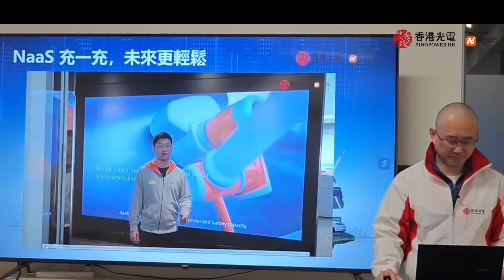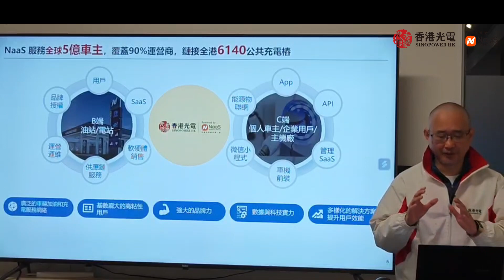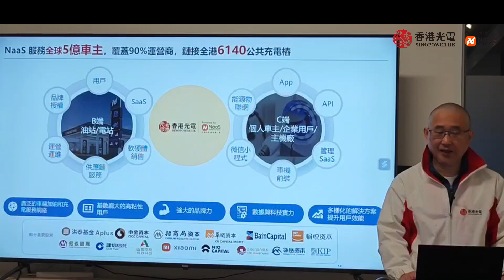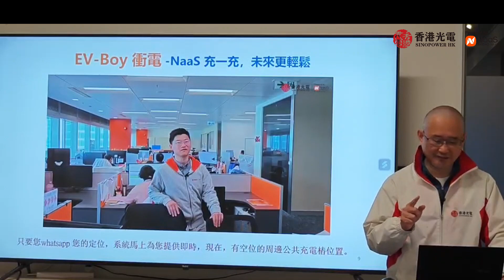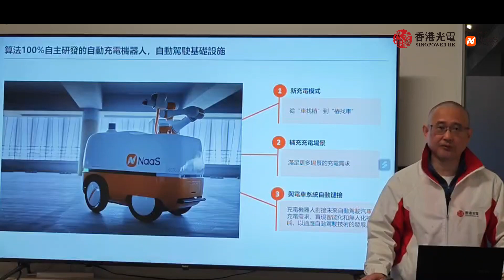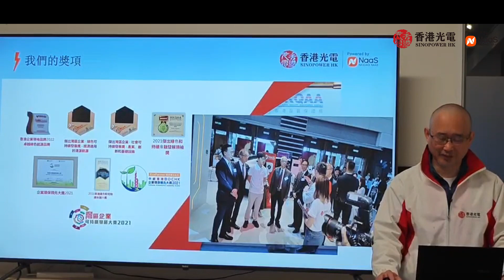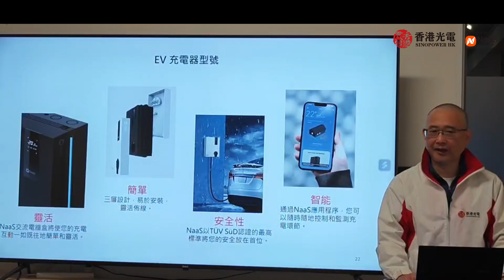香港光電Naas充一充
香港光電控股有限公司是香港專業的太陽能光伏電站産品及設計的壹站式服務供應商，“秉承品質至上的理念，全力在港提供優質服務及産品。致力於為香港提供綠色高效可持續發展的能源，目前香港建設的太陽能工程超過600個。